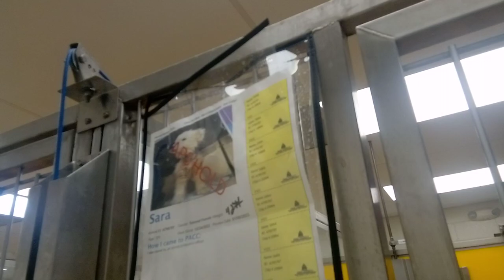Sara 10y A795797 kennel Dogiso 65 PACC shelter gingerly massaging bare areas calms her gracefully246